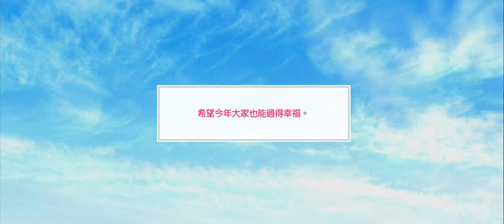募戀英雄 - 新年問候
20210109